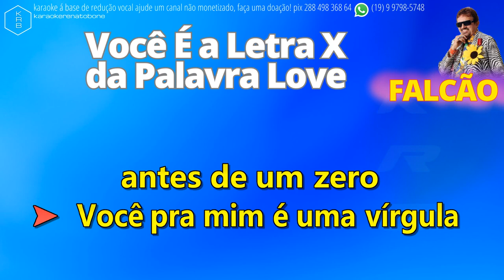VOCÊ É A LETRA X DA PALAVRA LOVE - FALCÃO - PLAYBACK DEMONSTRAÇÃO